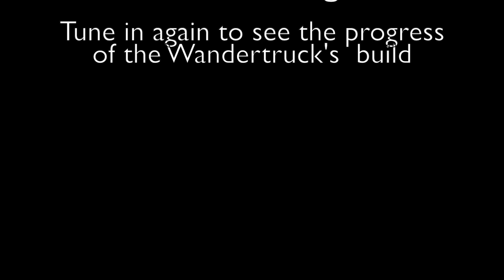WANDERTRUCK. Self build MAN 4x4 expedition truck. Truck's habitation box/pod interior so far.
A brief overview of the interior layout of the MAN's 4x4 truck's habitation box/pod. Exisiting features and the plans for the future.